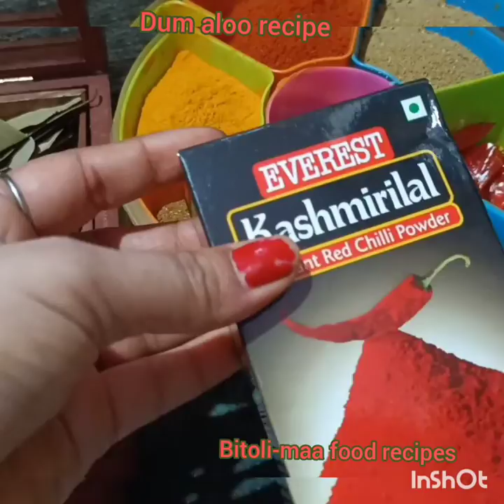Dum aloo ki yummy recipe 🥰